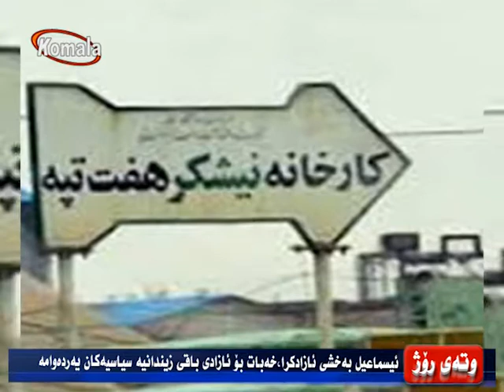وته ی روژ : 22.09.97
ئیسماعیل بەخشی ئازاد کرا، خەبات بۆ ئازادی باقی زیندانیە سیاسیەکان بەردەوامە